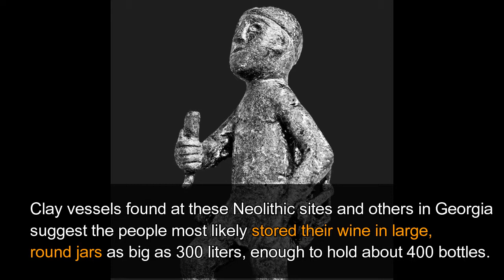It’s official: Georgia - Cradle of Wine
The global scientific community has recognised that the oldest grape wine was made in Georgia, from where it spread around the globe.

One of the world’s leading science journals, Proceedings of the National Academy of Sciences (PNAS), published the findings of the newest multidisciplinary study, according to which, humans were fermenting grapes into wine in Georgia as early as 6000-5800 BC - in other words, as far back as 8,000 years ago.

The biomolecular and archaeological research was conducted on pieces of clay vessels that were recently found in two neolithic sites in southern Georgia: one called Gadachrili Gora and the other called Shulaveris Gora.